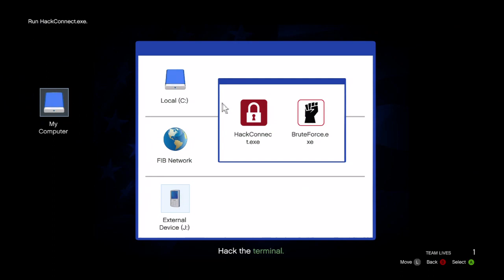GTA Online - Stocks and Scares (Free Aim, Solo, Hard, 1 20)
"Stocks and Scares" is a mission given by Lester Crest, unlocked at Rank 70.  Entailed is a hacking and safecracking minigame, adding some slight variation to this otherwise typical "steal [item] and deliver [item]" mission.

Also differentiating this mission is that there are a few areas on the map where enemies can respawn.  This can complicate matters if unaware and unprepared.  Carrying extra armor and snacks can prove lifesaving.

In this video, the Merryweather office/warehouse is infiltrated in a different manner than which the mission attempts to dictate.  Instead of triggering the yellow marker displayed on the map by the Merryweather east entrance, the entryway to the warehouse is taken, as the yellow marker by the east triggers one of the enemy (re)spawn points, which will actually be directly behind the breach here.  This proves excruciatingly difficult when soloing this mission, thus the warehouse entryway alternative.

Upon mission start-up, head towards the warehouse, but be sure to dispatch of the lone Merryweather guard first, keeping your distance as to not alert the others.

Once at the entryway, a sliding gate can be seen that leads to the warehouse, and just beyond, another guard can be quickly eliminated from a distance without alerting the other guards.

After entry to the warehouse is gained without alerting Merryweather, find decent cover and proceed with taking out some guards, safely making your way to the stairway leading to the office and using body armor and snacks when health runs low.

Upon reaching the terminal to be hacked to gain entry to the office and the safe, a small window is afforded before enemies make their way up the stairs to your location.  Once the terminal is hacked and the door is opened, a Merryweather guard will be in cover behind a crate.  Dispatch, and be prepared for hostiles on your six, before proceeding to the office, where three more Merryweather guards will be waiting.  Kill them, and get to safecracking.

After the safe is cracked and the briefcase retrieved, be ready for more guards.  Kill them, and make your way to Lester's.  If you have access to a Buzzard, call one up via Pegasus, and it should be delivered to the nearby Merryweather helipad.  Take the catwalk away from enemy gunfire and towards the Buzzard Attack Helicopter.

Jump off the catwalk to the water below, making sure to have enough health, as some damage can be incurred if a dive is not executed.  Swim to the helipad, making your way to the ladder off the dock.

"Get to the chopper," and fly over any pursuing enemies to Lester's warehouse and make good on delivery.

A note on the video, this was an attempt to get through Stocks and Scares without using any snacks or extra body armor.  Using them (when needed) is recommended.

Xbox 360 Games on Demand version, with no cheats, no mods.

Captured with a Macbook, EyeTV and Hauppauge HD PVR.